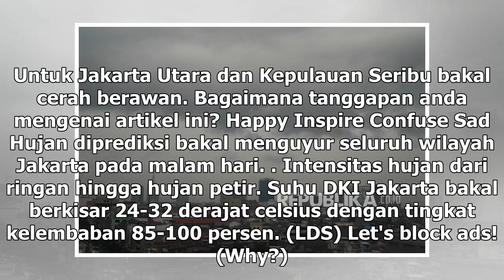Suara Media | Hujan Guyur Ibu Kota di Akhir Pekan